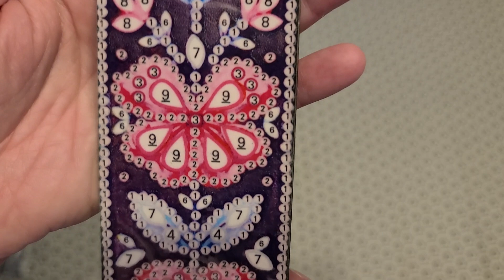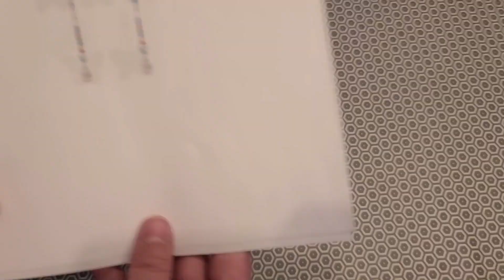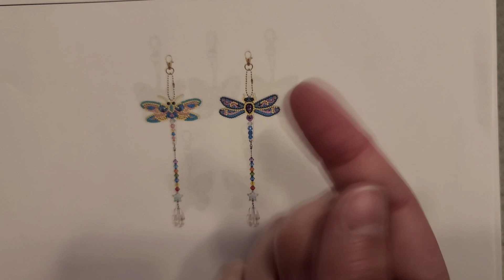Unboxing de diamond paintings de One Day Saving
Façons de soutenir ma chaîne:
1. Commenter sous mes vidéos :-)